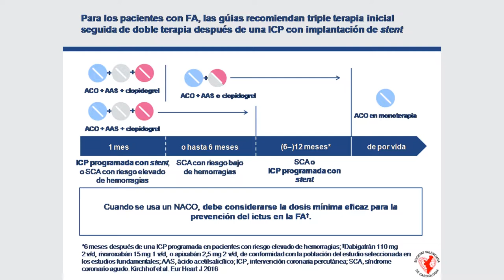11 - REDUAL - Que nos dicen las guias